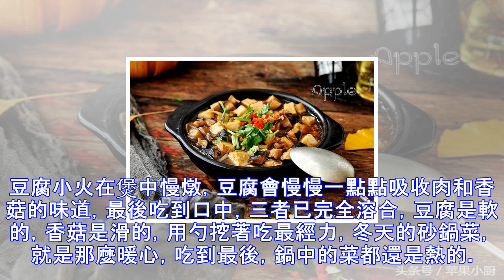豆腐配上它，孩子吃停不下小嘴，忍不住還得再添一勺飯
有很多人不愛吃豆腐，認為只能燉燉煮煮。其實，怎麼燉怎麼煮，做成什麼口味，是決定豆腐好不好吃的關鍵。北方的豆腐有滷水豆腐，有石膏點的豆腐，買到不好的，豆腥味特重，讓人不喜歡。怎麼辦？讓豆腐滲入其它食材的味道，讓它充分入味，入口後，讓你分不清哪是豆腐，哪是肉。做這個菜，我們首選砂鍋，因為冬天這個季節，你往往這個菜做好，那個菜涼了。沒有暖氣的南方也是如此。或者是室溫低，飯沒吃完，菜涼了。所以，建議大家用小砂鍋或者是厚一點的小鐵鍋，或者做好後放在保溫性較好的盤中。豆腐小火在煲中慢燉，豆腐會慢慢一點點吸收肉和香菇的味道，最後吃到口中，三者已完全溶合，豆腐是軟的，香菇是滑的，用勺挖著吃最經力，冬天的砂鍋菜...